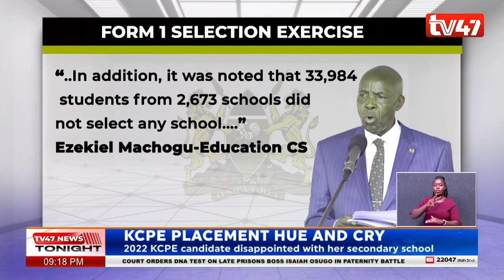Girl who scored 409 in KCPE cries foul after being placed in Pangani Girls instead of Kenya High